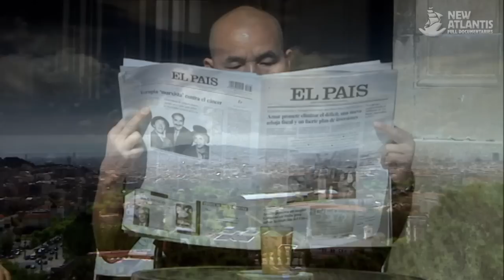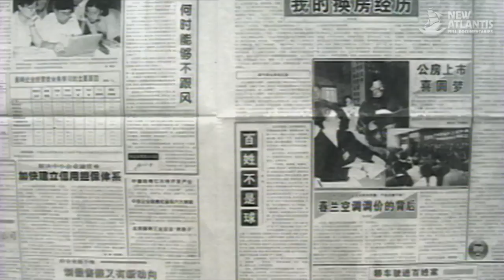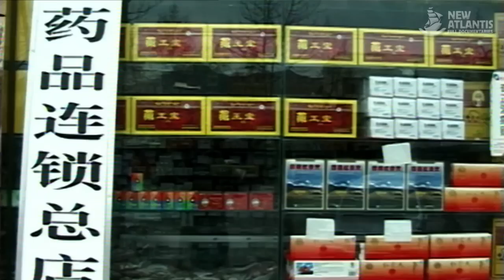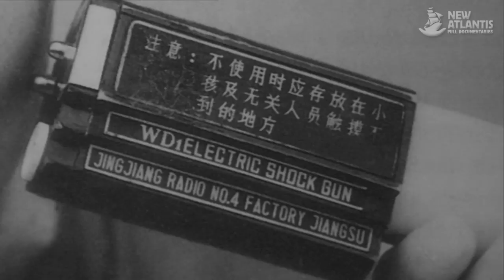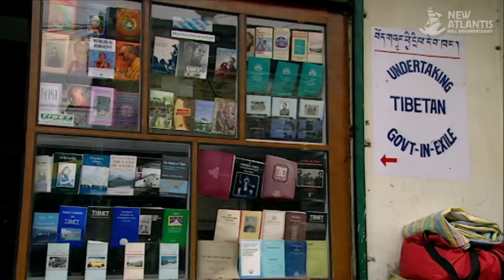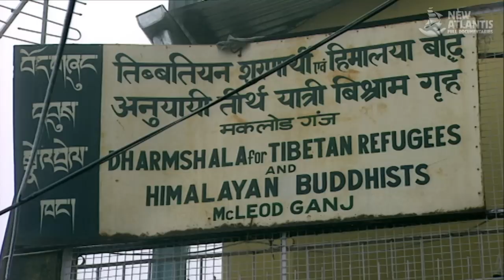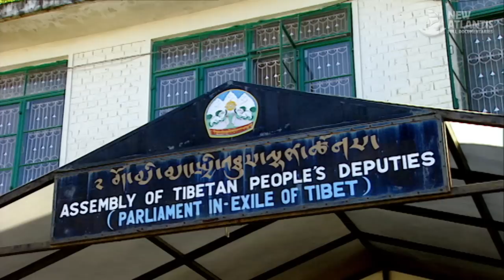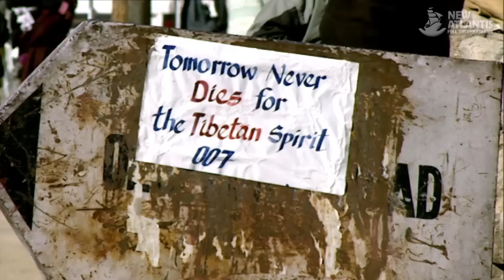The New Tibet (full documentary)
Since in 1958 the Chinese army invaded Tibet, Lhasa has undergone a major transformation from a small city feudal prohibited fabulous and a gross metropolis of concrete and glass, as the other major Chinese cities, not want to miss the train of progress.

Especially in the last 20 years, major investors in the Chinese east coast have looked in this remote region rich in natural resources and cheap labor, and where the local government has enormous fiscal and social advantages.